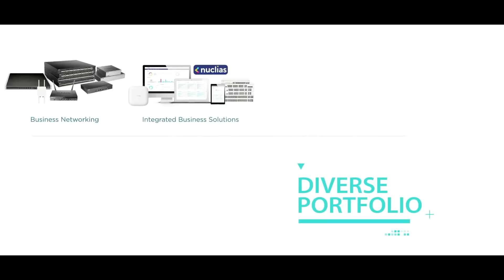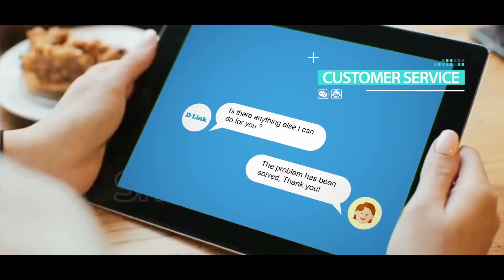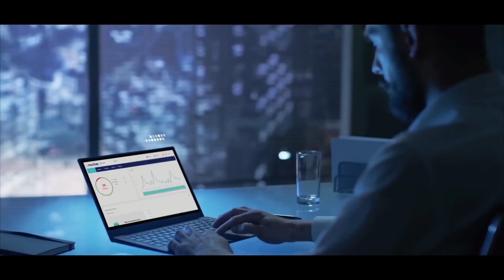(Vietnam) Welcome to D Link Connect to More